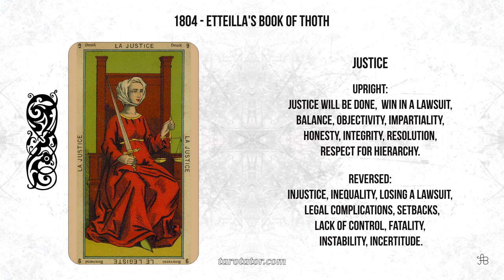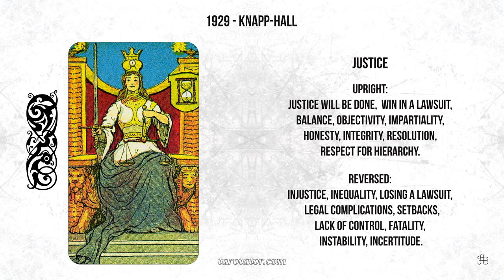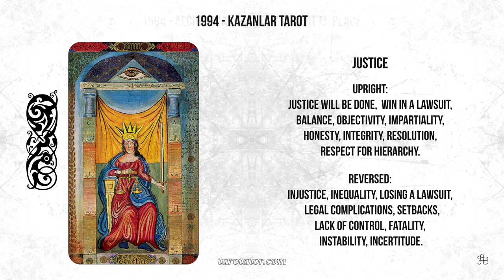Tarot timeline in 50 imagines, video 08 Justice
The timeline of the Tarot in 50 imagines is a project I was thinking about, and I have planned and prepared for a while now.
I wanted to create a series of 22 short videos presenting the evolution and the diversity of the design/artwork of the Tarot cards of the so-called Major Arcana.
Although the abundance of the Tarot, respectively Tarot-like Oracles starting from the 20th century is overwhelming, I wanted to keep the videos short and consistent.

Justice, the traditional interpretation of the card:

Upright:
Justice will be done, win in a lawsuit, balance, objectivity, impartiality, honesty, integrity, resolution, respect for hierarchy.
Reversed:
Injustice, inequality, losing a lawsuit, legal complications, setbacks, lack of control, fatality, instability, incertitude.

Featured Tarot decks:

1420's and 1460's - Cary-Yale Visconti Tarot
1420's and 1460's - Visconti-Sforza Tarot
1550 - Estensi Tarot
1650 - The Tarot of Jacques Viéville
1650 - Jean Noblet Tarot of Marseille
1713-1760 - Jean-Pierre Payen Tarot of Marseille
1748 - Grimaud-Marteau Tarot of Marseille
1760 - Conver Tarot of Marseille
1780 - Ancient Tarot of Bologna
1789 - Grand Etteilla
1804 - Etteilla's Book of Thoth
1810 - Ancient Tarot of Lombardy
1830 - Tarot d’ Epinal
1863 - Paul Christian
1889 - Oswald Wirth
1893 - Tarot of the Master
1909 - Papus
1910 - Rider-Waite-Smith
1929 - Knapp-Hall
1944 (first published in 1969) - Aleister Crowley’s Thoth
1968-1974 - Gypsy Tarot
1977 - Golden Dawn
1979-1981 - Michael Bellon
1979 - Morgan-Greer
1980 - The Magic Tarot by Frederick Lionel
1988 - Jungian Tarot by Robert Wang
1988 - Cosmic Tarot
1990 - Haindl Tarot
1990 - Hermetic Tarot
1990 - Tarot of the Old Path
1992 - Katalin Szegedi
1994 - Alchemical Tarot by Robert M. Place
1994 - Kazanlar Tarot
1995 - Röhrig Tarot
1996 - Rolla Nordic Tarot
1997 - Tarot Of Ceremonial Magick
1998 - Crystal Tarot deck by Elisabetta Trevisan
1998 - Tarot of Aquarius Era
2001 - Tarot of the Sephiroth by Dan Staroff
2004 - Akron Tarot
2004 - Golden Tarot deck by Kat Black
2005 - Tarot of Reflections
2006 - Demeroticon Tarot
2007 - Sensual Wicca Tarot
2008 - Initiatory Tarot of the Golden Dawn
2008 - Langustl Tarot
2009 - Dame Fortune’s Wheel Tarot
2014 - Deviant Moon Tarot
2017 - Ostara Tarot
2018 - Unified Esoteric Tarot

Music Touch Tone by The Mini Vandals.